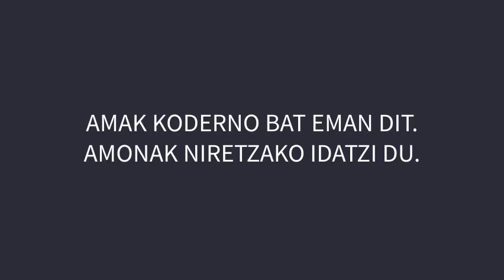LIMOIONDOAREN LOREAK Booktrailer - Herri Ametsa - HUMALAKUKA